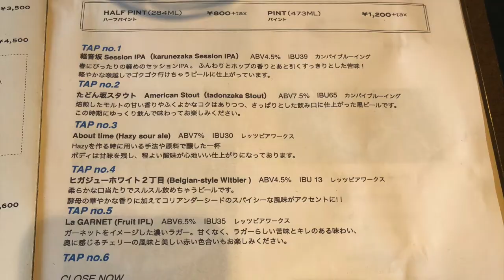Stop 4: Lunch on Pitmans' Riverside Terrace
A riverside terrace in Tokyo, with craft beer? Sign me up! Just across the Sumida River is Pitmans, a BBQ restaurant with a large patio where you can watch all the boat traffic on the river. Highly recommend the clam chowder!

You can see other stops on the Suitengu+Kiyosumi Shirakawa Tour on Google Earth